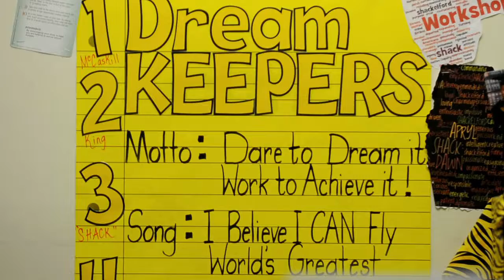2013 Duval County Teacher of the Year: Apryl Shackelford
The 2013 Duval County Teacher of the Year is Apryl Shackelford, a sixth-grade reading teacher at Northwestern Middle School.